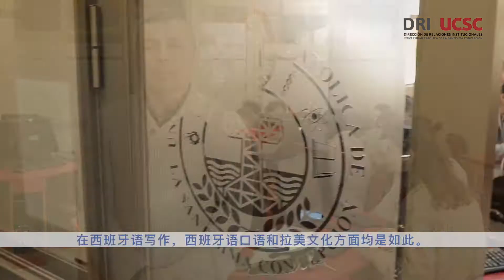PROGRAMA DE ESPAÑOL COMO LENGUA EXTRANJERA EN LA UCSC (subtítulos en Chino Mandarín)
康塞普西翁天主教大学每学期都会为外国学生开设一个西班牙语课程，帮助他们为国际考试做好准备。该课程的教师们专门研究西班牙语写作，口语以及拉丁美洲文学方面。有关更多信息，请访问我们的网站